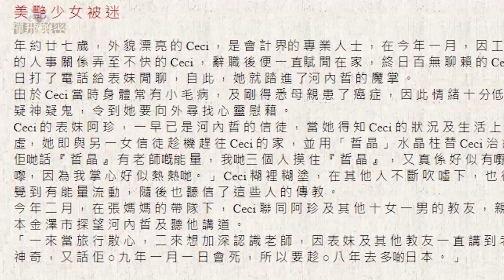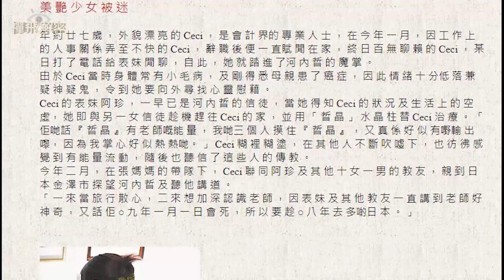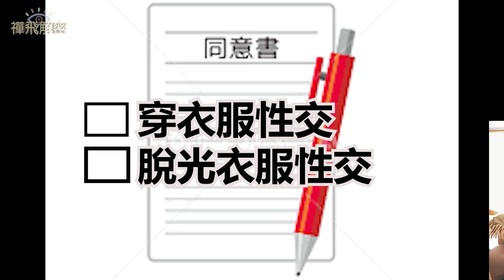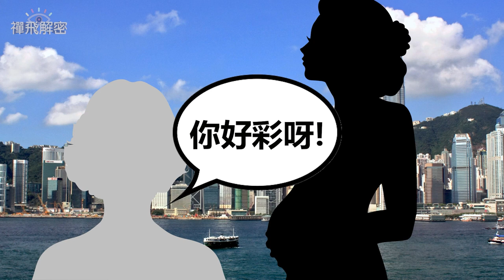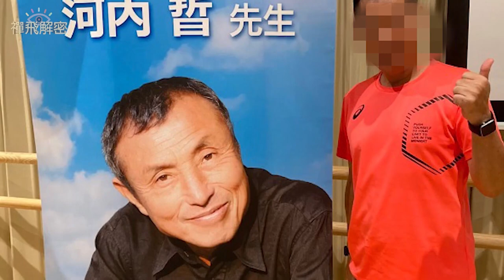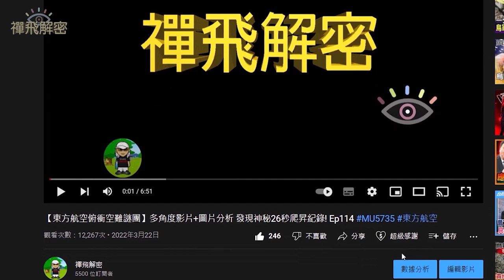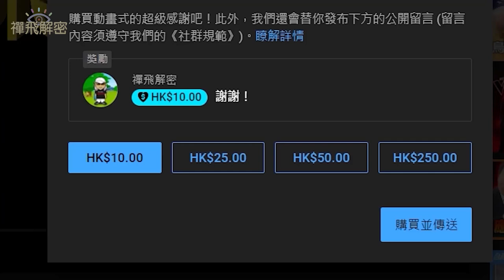【騎呢靈魂教大鬧香江(下)】眾港女信徒獻身 與肉身下凡神人及師兄性交傳能量 舔碟吸DNA 小便射樹拯救靈魂 Ep277(粵語中字)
支持本頻道方法:
隨緣單次讚助, 多少無拘：
1) 按影片下方「超級感謝」 (Super Thanks)

支持本頻道方法:
隨緣打賞：
1) 按影片下方「超級感謝」 (Super Thanks)

禪飛解密可說是香港現時唯一一個擁有多元化解密題材頻道, 主要踢爆各種迷信騙局、解密各種神秘現象、都市傳說、奇異事件、奇案及一些社會熱門話題、再製作畫面詳盡說明的頻道。